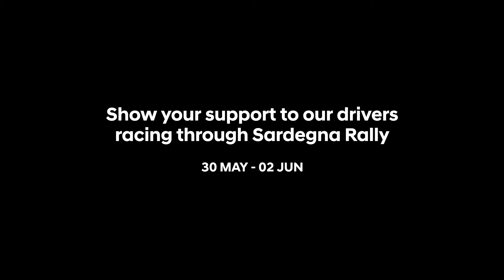Hyundai N | Never Give Up. Push Forward – “Go Crazy”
Relive the thrill of Hyundai N's dramatic 0.7-second win at the 2018 Rally Sardegna. Let's carry that same passion and energy into supporting the 2024 Rally Sardegna!